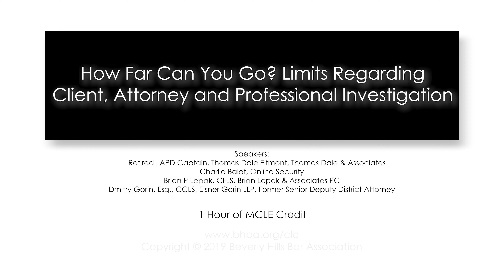Clients with Criminal Intent: Retired LAPD Captain & Experts on Investigation Limits - MCLE BY BHBA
Limits regarding Client, Attorney and Investigation. Fraud, trespassing, wiretapping. Control of the client's budget, retention letter. Do's and Don'ts for working with Private Investigators, and more.

How Far Can You Go? Limits Regarding Client, Attorney and Professional Investigation.
What laws apply to investigations? When can a GSP tracker, nanny cam, spyware, or key logger be used? When or how can an image or conversation be recorded? When can a computer be accessed and the data copied? When can DMV records be accessed? What do you need to know if pornography or illicit drugs are involved? Can bank, credit cards or phone records be legally obtained? How best to use a professional investigator?

Speakers:
Retired LAPD Captain, THOMAS DALE ELFMONT, THOMAS DALE & ASSOCIATES
Charlie Balot, Online Security
Brian P Lepak CFLS, Brian Lepak & Associates PC
Dmitry Gorin, Esq., Eisner Gorin LLP

CATEGORY: Solo, Small Firm

EDUCATIONAL PROGRAMS

ABOUT US:
Beverly Hills Bar Association is world renowned and nationally recognized as a leading bar association for lawyer and attorney resources and referrals. The best part, you don't have to live in Beverly Hills, Los Angeles or California. You can join from anywhere in the world.

MCLE PROGRAMS:
As one of top bar associations, Beverly Hills Bar Association produces more than 200 continuing legal education programs and special events in nearly all substantive areas of the law.

DO YOU PRACTICE LAW IN LOS ANGELES, BEVERLY HILLS OR VISITING CALIFORNIA? Stop by and visit us today - One block away from Rodeo Drive:

You don't have to live in Los Angeles to join, benefit from a top bar association anywhere in the world.
Display your Beverly Hills Bar Association badge on your website and hang your BHBA plaque on your office wall. Show your clients you are a leader and an advocate in your practice area.